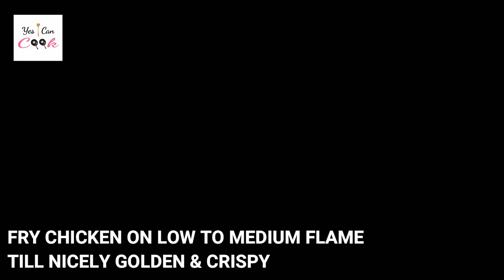ZINGER BURGER by (YES I CAN COOK) how to make zinger burger